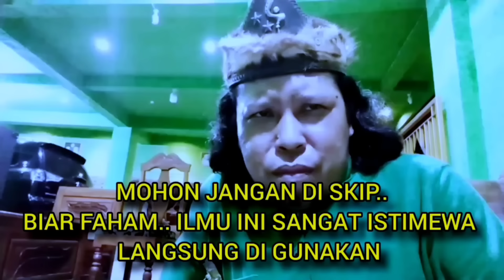pelet media Cabai kontan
Pelet cabai kontan ini ampuh sekali.